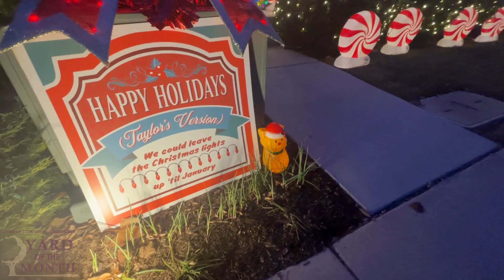December 2023 Yard of the Month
Congratulations to our December Yard of the Month winner on Silver Mine Road. These homeowners went above and beyond by decorating their entire home with a Taylor Swift x Christmas theme.